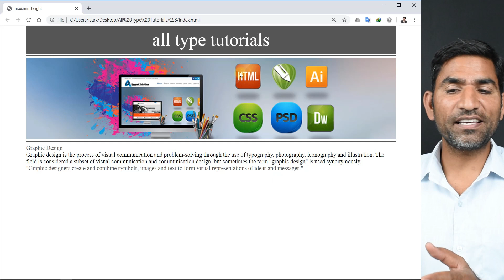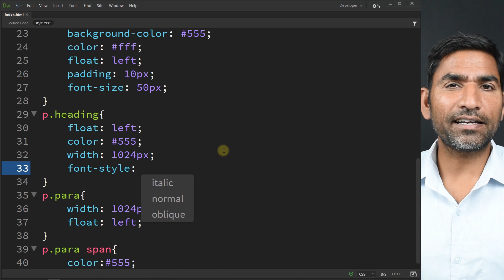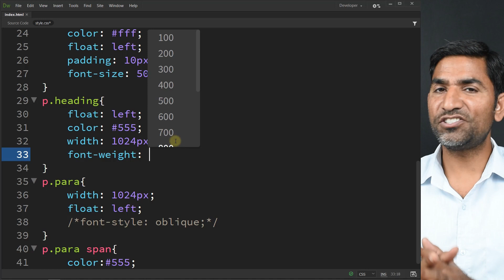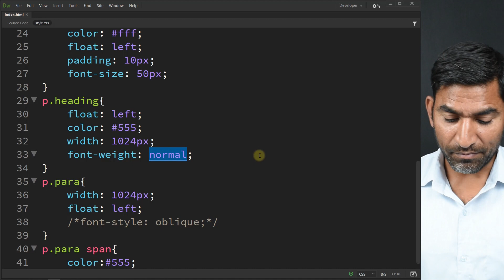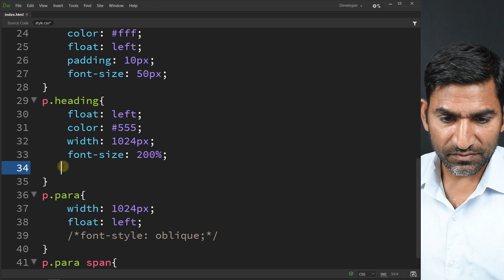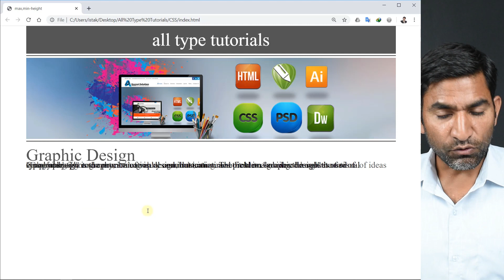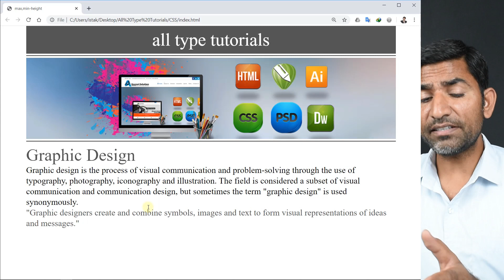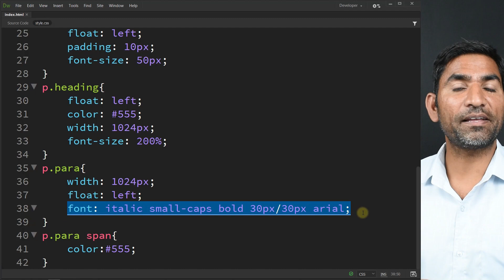Font Style, Weight, Variant, Line-height & Font in CSS-28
In this tutorial, you will learn, How to use font style, font weight, font variant, line height and font property in css in hindi and urdu. This css tutorial created by Husain sir (Istakar Husain) on all type tutorials.